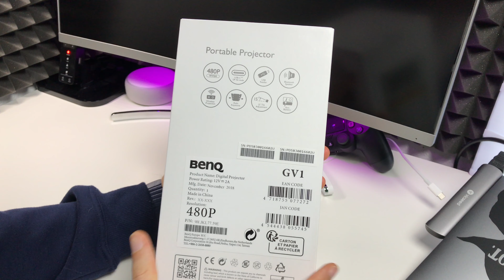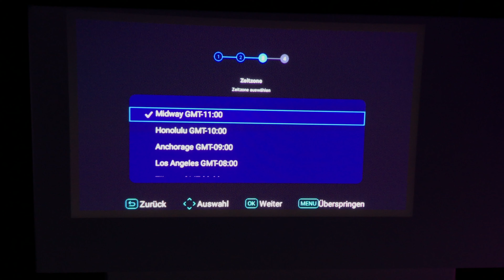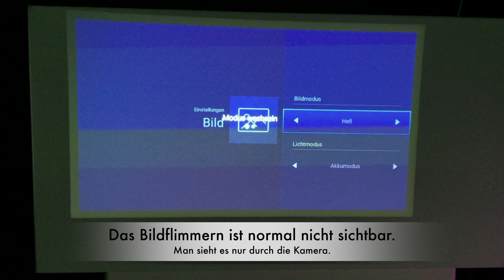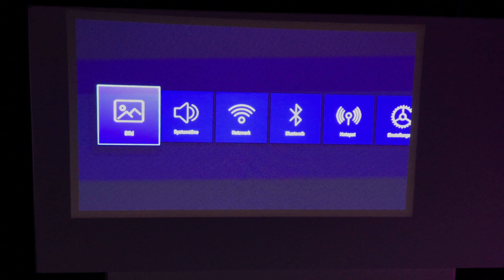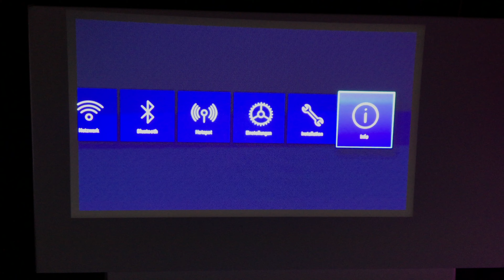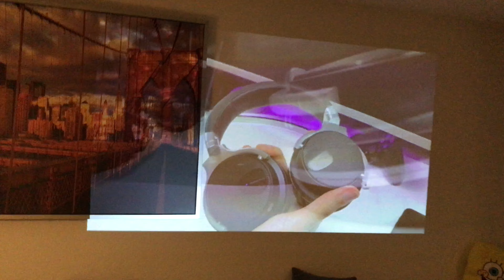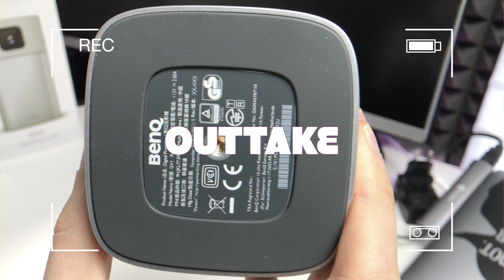BenQ GV1 Portabler LED Akku Beamer - UNBOXING, Einrichtung & Ersteindruck